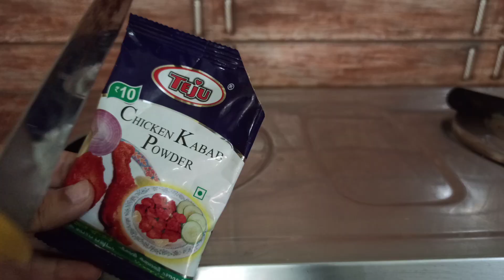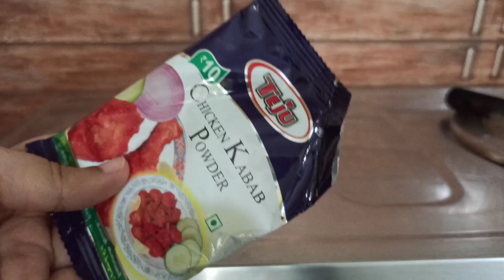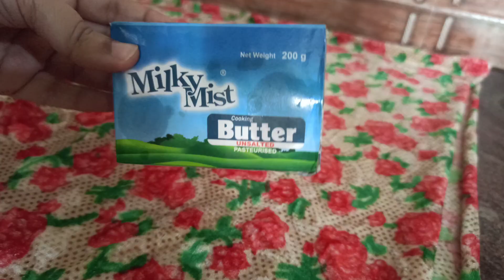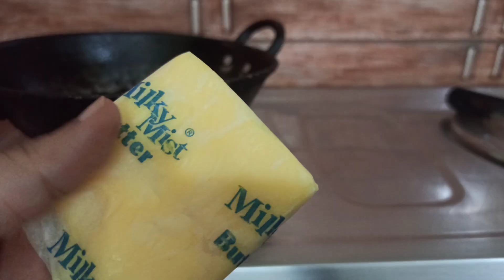இது தெரியாம இத்தனை வருஷமா இருந்துட்டோமேனு நினைப்பீங்க | TipsAndTricksTamil | HappieeHome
Thank You So Much For The Biggest Love and Support ❣️